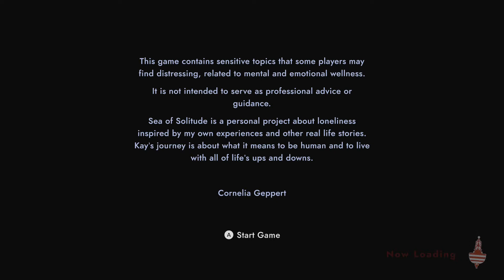Sea of Solitude First Gameplay [XBOX ONE]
See this video to know Sea of Solitude gameplay.
Recording footage using Xbox One.